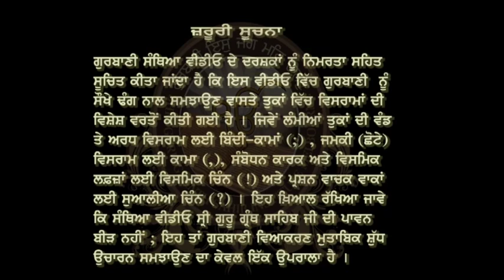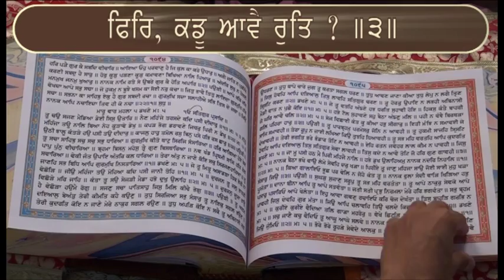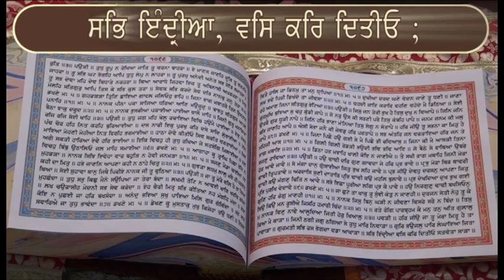Ank 1083 To 1098 Shri Guru Granth Sahib Santhia Path By Giani Jagtar Singh Jachak